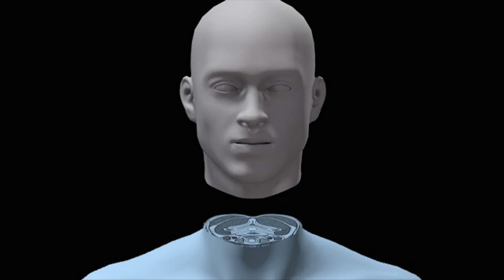చనిపొయిన వారిని బ్రతికించే TIMESHIP/Head transplantation Dr, canavero unknown factsTimeship Building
Telugu info media channel

Immortal village , timeship building in texas, head transplantation, surgio canvario and valero, unknown facts in telugu  about death facts , mystery behind death and alive